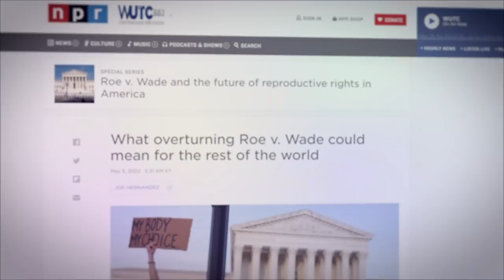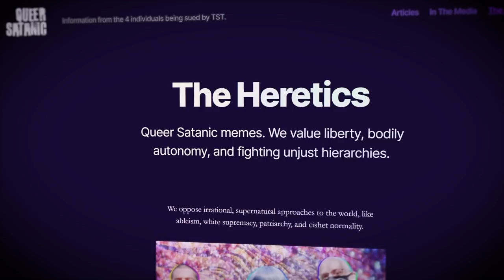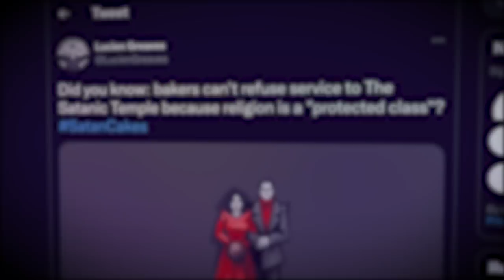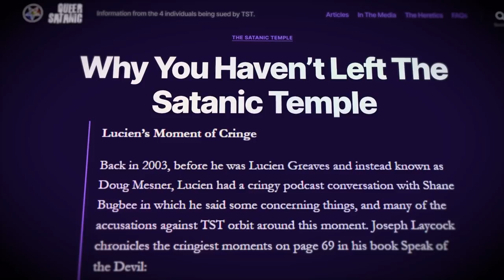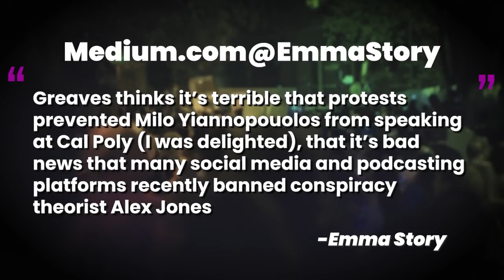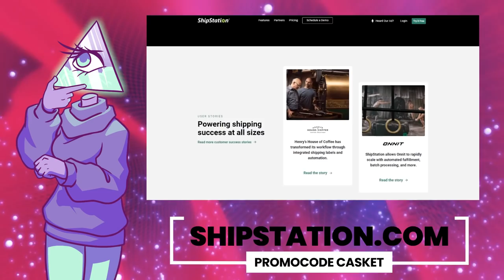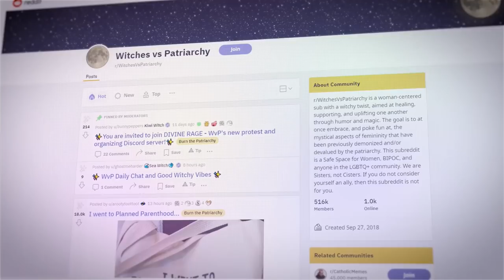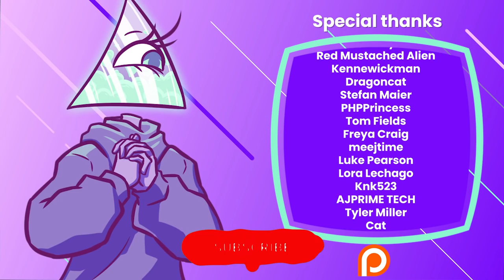Is The Satanic Temple Really An Arbiter for Justice? | Corporate Casket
and use code CASKET for a free 60-day trial.

to take your hair quiz and save 25% on your first order.

The Satanic Temple has been called the ‘scientology for mall goths’. While they claim to be different, helpful, and progressive, the reality is far darker and potentially even more sinister. They use church money for personal funds, allow sexual assault to occur under their watch, and mislead people about how much they’re willing to help those in need of an abortion. Are they really a church, or another scam?

Writers/Researchers/Helpers:
Ali Z-B

00:00 Intro
06:49 Background
11:13 Racism
17:05 The 2018 Chaos
23:21 AD
25:55 Criticism
31:38 Stories
34:54 Outro